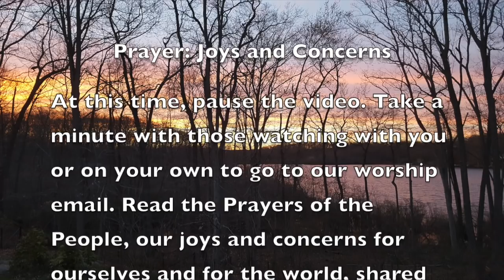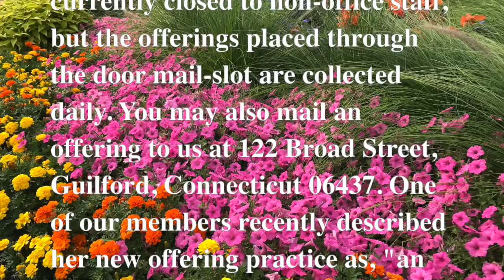Worship for May 24, 2020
Worship by Email this week featiures music by Bill Speed, Christine Gill, and a Bell Choir Ensemble. We have a 10:16 Moment with Judi and a sermon with The Rev.Milton Brasher-Cunningham.